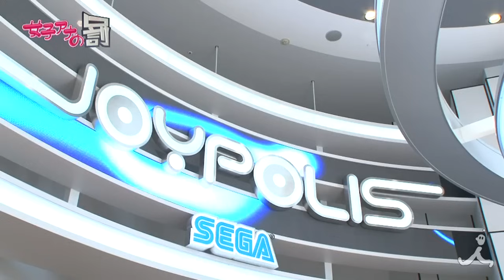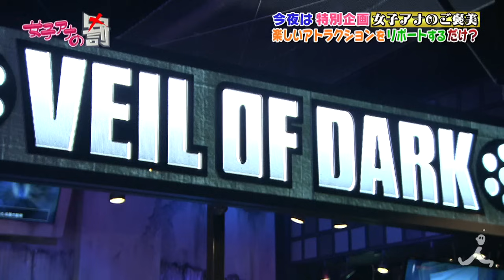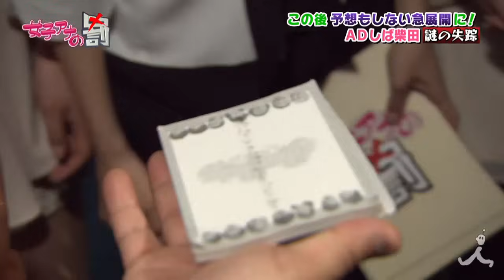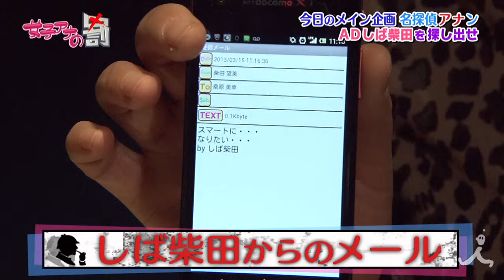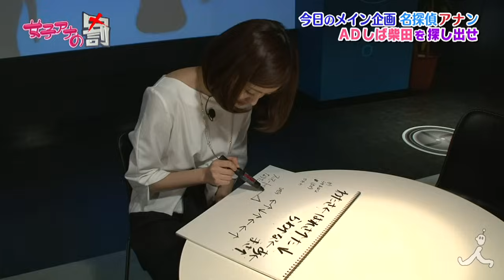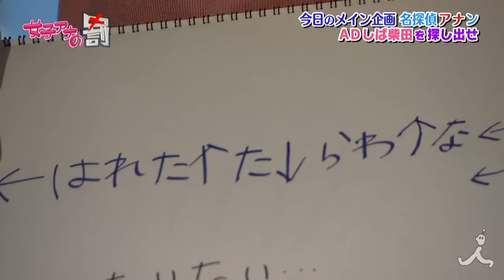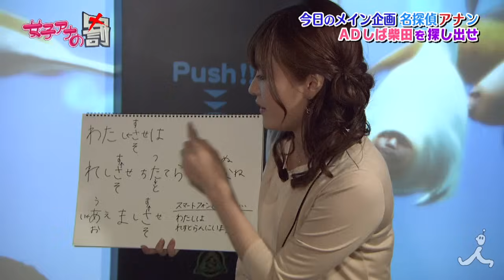女子アナ 「推理対決！名探偵アナン」 4/17OAダイジェスト【女子アナの罰】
☆毎週水曜日深夜1：28～TBSにて放送中 「女子アナの罰」☆

4月から水曜放送となり、今回は番組リニューアル記念・女子アナのご褒美！
アトラクションを、楽しくリポート♪...のはずが急展開！？
名探偵アナンとなって、失踪したADを追え！！

公式YouTubeチャンネルでは、ココでしか見られないオリジナルコンテンツを展開中！！